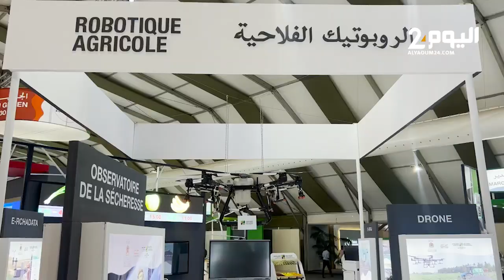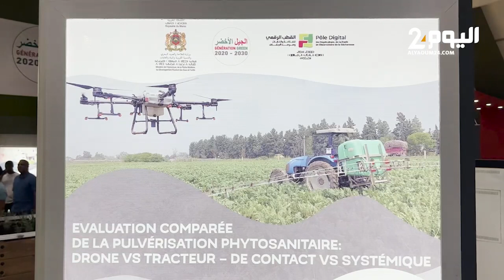الدرون” وروبوت.. تكنولوجيا حديثة 100 % مغربية الصنع بالمعرض الدولي للفلاحة بمكناس “